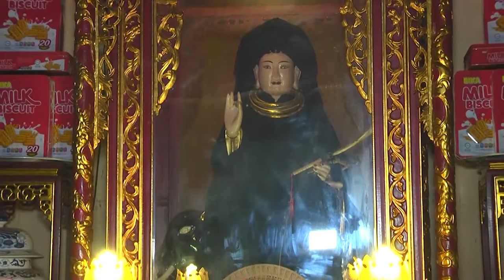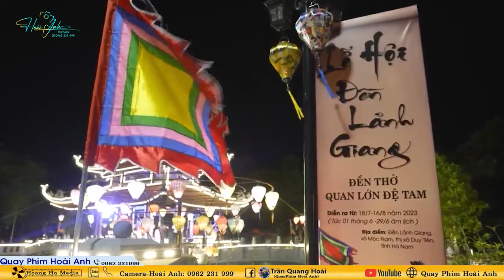Đồng Thầy Ngọc Lan Loan Giá Chứng Đàn Tại Đền Trần Nam Định Năm 2024 Phần 1